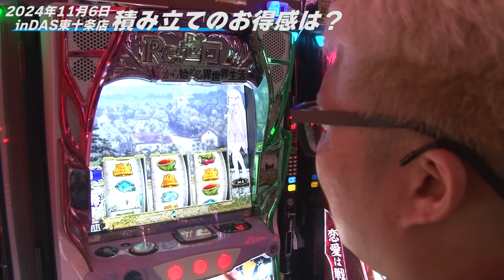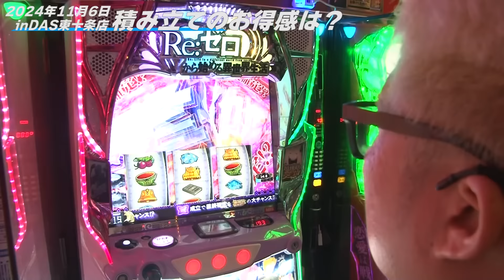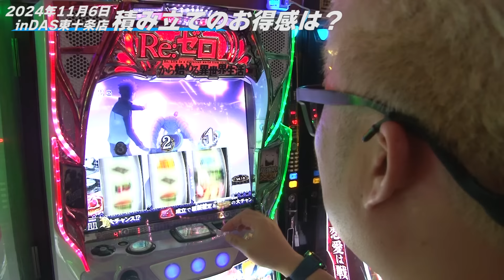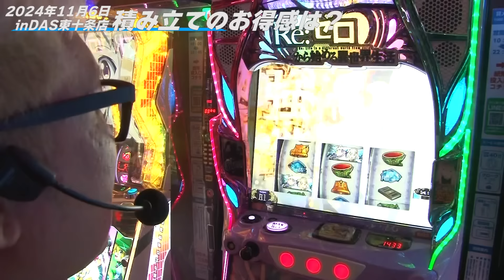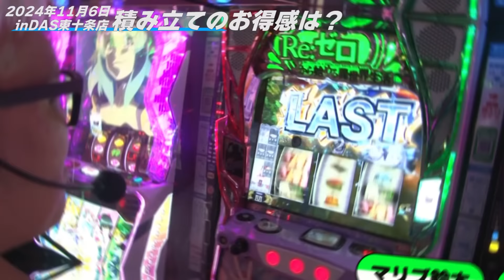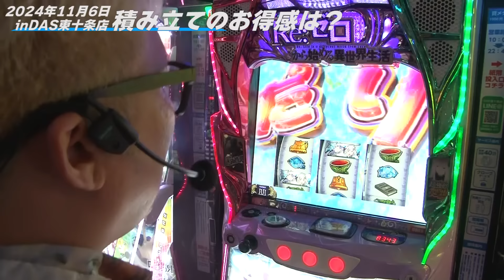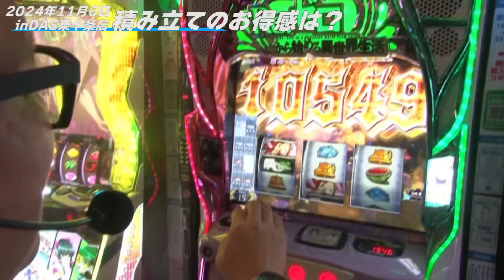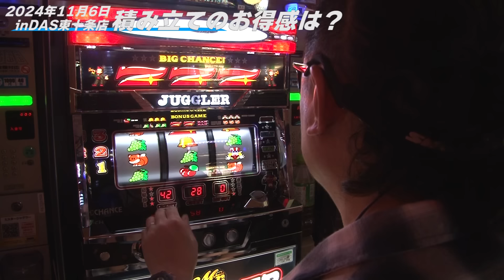【ウシオ】【マリブ鈴木】#77 ウシオとマリブの「積み立て運用」2024.11.6 DAS東十条店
収録ホール＝DAS東十条店　収録日＝毎月6日